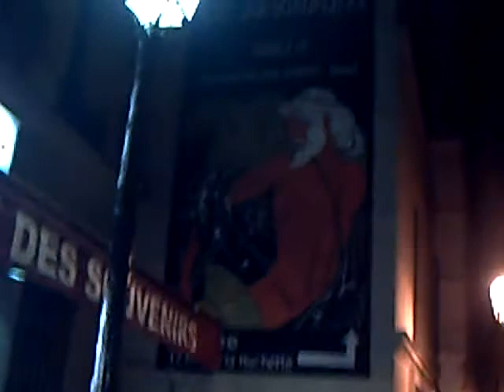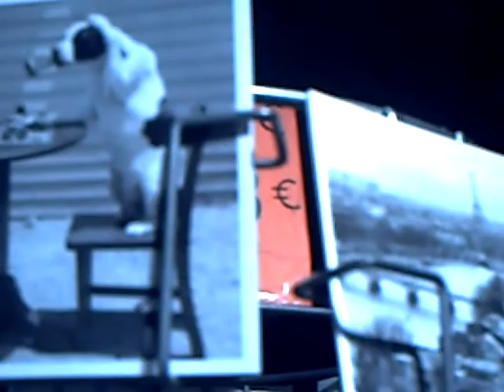Souvenirs of Paris on the Quais of Saint Michel.avi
Sur les Quais de Saint Michel, il y a beaucoup de boutiques de souvenirs de Paris, de petites ruelles et la rue du "Petit chat qui pêche"
On the Quais (perhaps banks?) of Saint Michel, there are many shops, where you can buy souvenirs of Paris, small lanes and the street of the "Kitten which fishes"